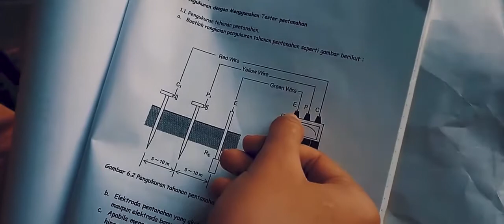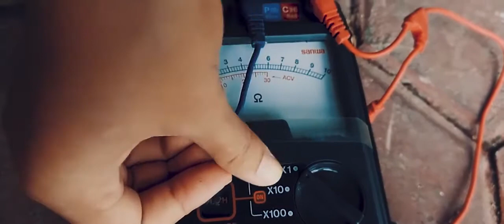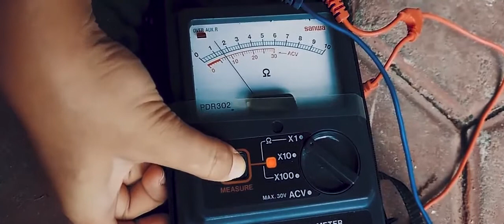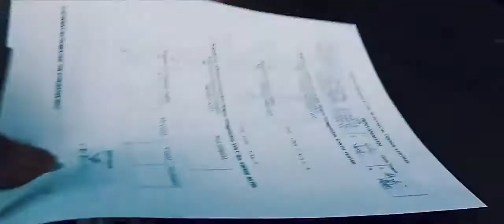2021 Teknik Listrik Elins 07 Pentanahan (edited)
Praktikum ini mengukur tahanan pentanahan instalasi penyalur petir. Ada dua macam pengukuran yaitu pengukuran tahanan pentanahan penyalur petir tunggal, dan pengukuran tahanan pentanahan penyalur petir paralel (lingkar). Pengukuran dilakukan dengan menggunakan meter pentanahan.